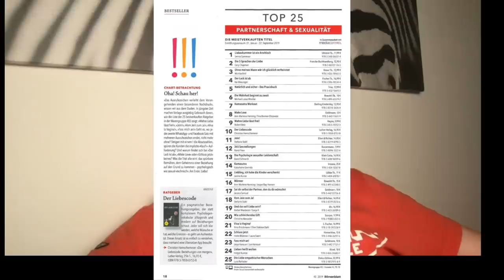Die Ex meines Partners ist noch sehr "präsent"